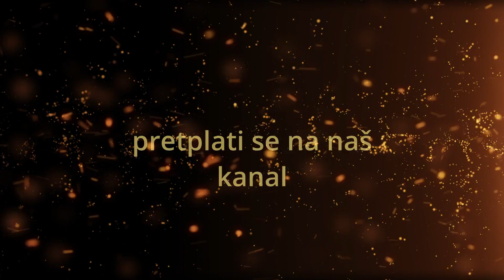Učio ih je kao onaj koji ima vlast vlč.Marko Bubalo (propovijed 31.01.2021)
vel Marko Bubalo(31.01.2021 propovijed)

Poslušajte predivnu propovijed vel.Marka Bubala i saznajte kako Isus ima vlast osloboditi nas grijeha i đavolskog utjecaja.

PODRŽITE NAŠU STRANICU.PRITISNITE MALO CRVENO ZVONCE I SVE OBAVIJESTI I POSTOVI  DOBIT CE TE  NA SVOJE RAČUNALO I SVOJ MOBITEL.
HVALA!!

PRETPLATI ME!!!